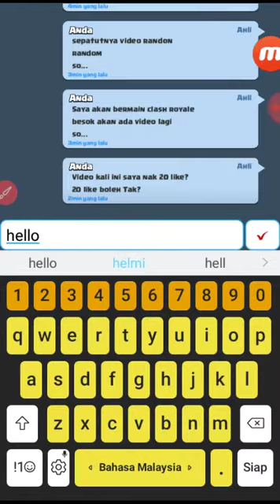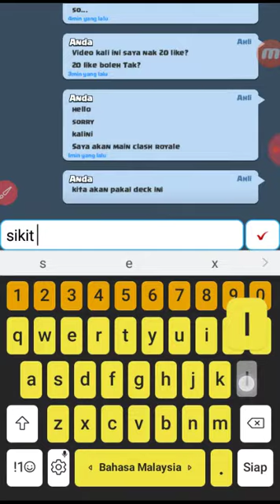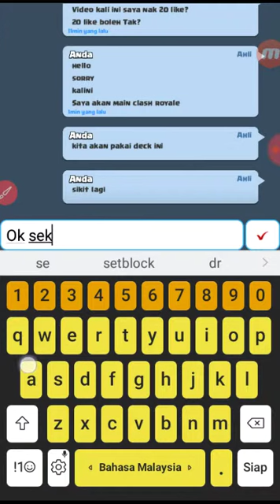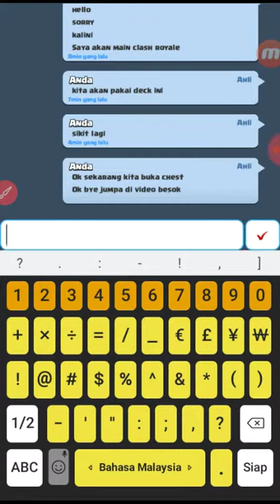Maaf jika video ini bosan tetapi saya hanya mencuba|Clash royale|arena 2|#001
Assalamualaikum. Ini adalah channel pertama saya. Sila tonton sampai habis. Dijamin semua itu percuma. Kalau bayar pun, wifi korang jelah yang kena bayar.

Ini adalah video clash royale yang pertama. Maaf jika buruk videonya.
Jadual video:-
Isnin:- redstone
Selasa:- command block
Rabu:- survival
Khamis:- mod
Jumaat:- addon
Sabtu & Ahad:- random